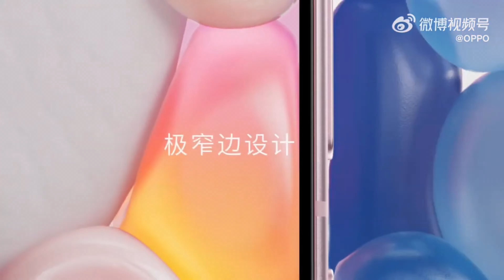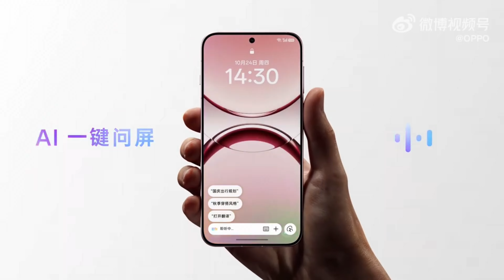OPPO Find X8 Pro: ¿será el MEJOR de 2025?🔥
El OPPO Find X8 Pro es un móvil espectacular que promete tener una de las mejores cámaras del año: ¿será el mejor de 2025? Te cuento todo 😉

🔔¿No quieres perderte nada? Te espero en Telegram
🤑PRODUCTOS y OFERTAS que te interesan🤑
💬¿Quieres más contenido o contactar conmigo? Pues mira mis redes👇🏻
⚠️ Algunos enlaces de esta descripción pueden ser enlaces de afiliados, por lo cual si compras algo a través de ellos, yo me llevo una pequeña comisión (a ti te cuesta lo mismo y ayudas al canal, así que gracias)😉